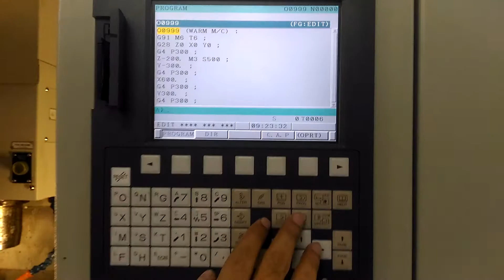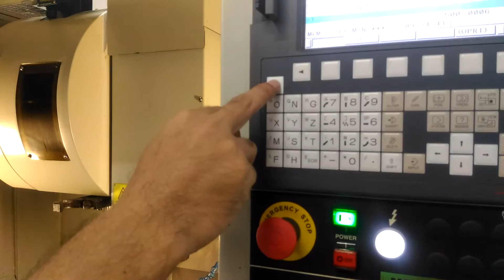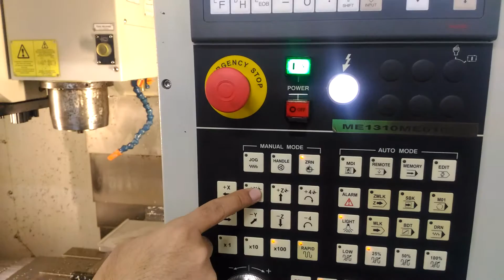FEE RUN VMC